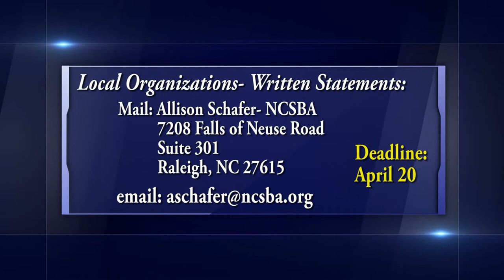Your School News Report- March 23, 2020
NHCS Report